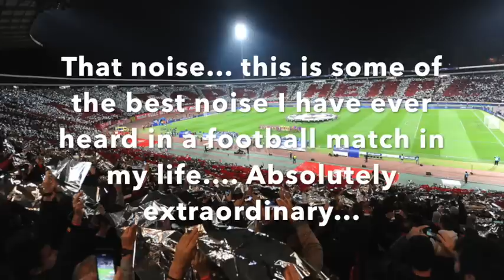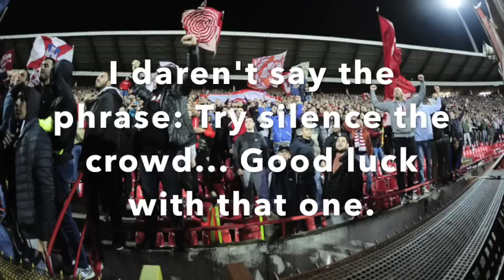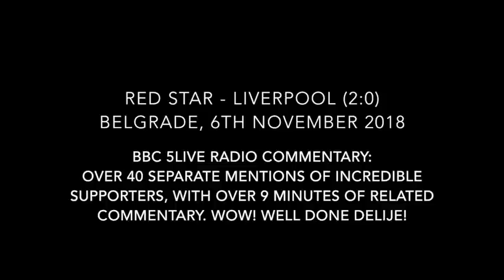English radio commentary: Red Star - Liverpool, 6th November 2018. Best football atmosphere ever?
Commentary of Red Star - Liverpool match on 6th November 2018. Best football atmosphere ever?